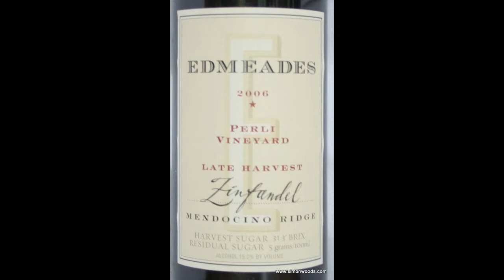Wine Tasting with Simon Woods: Edmeades Perli Vineyard Late Harvest Zinfandel 2006, California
Simon Woods tries a late-harvest Zinfandel from Mendocino and starts looking for the nearest cheese board...

Edmeades Perli Vineyard Late Harvest Zinfandel 2006, Mendocino, California (£10.79 per half Hailsham Cellars, vintagemarque.com)